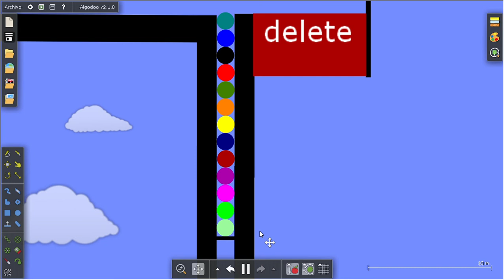Marble race parte 5 spinners de la suerte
el nombre ese lo puse porque una marble llego (no digo cual) (nombre por sanezva)